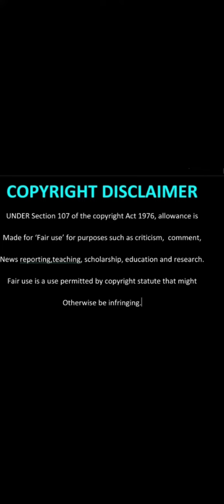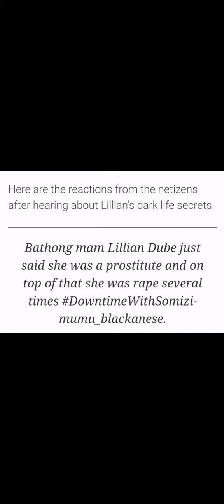Lilian Dube was once a Prostitute